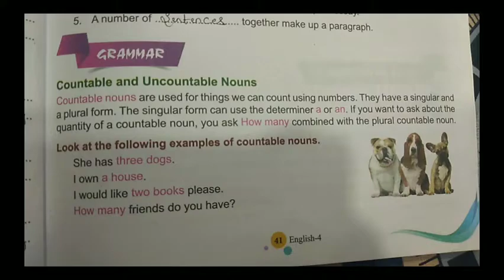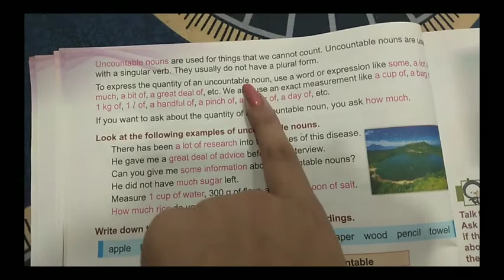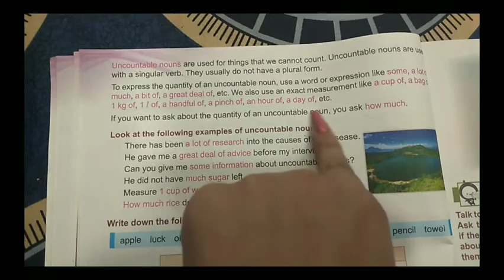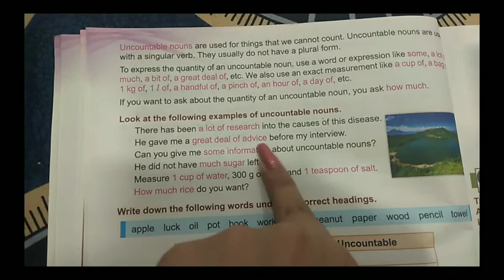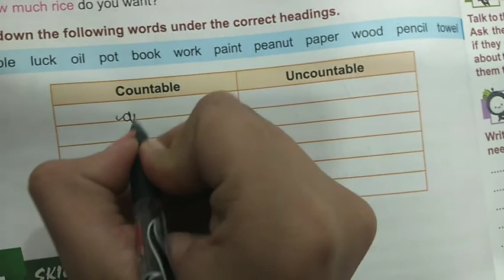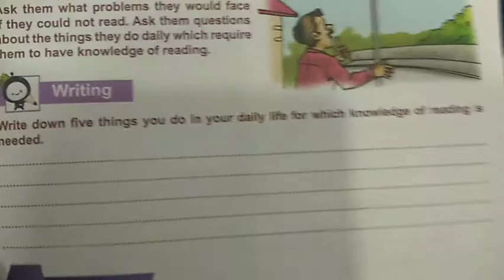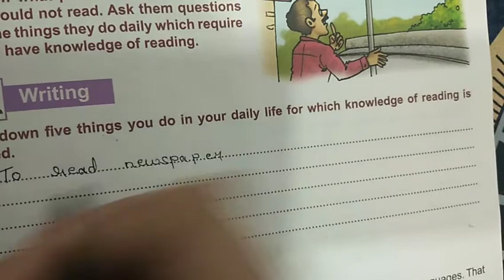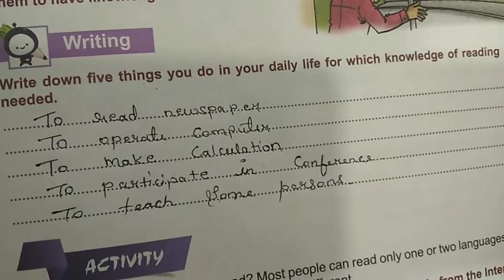Class-4rth english chapter-5(part-7)(05)